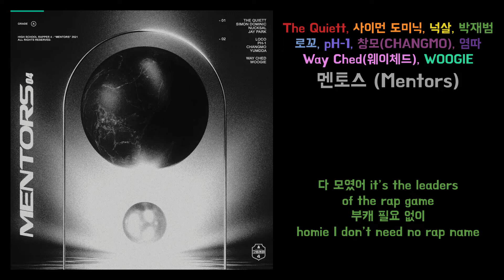고등래퍼4 Episode 0 - 멘토스 | 가사포함 [Lyrics]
세상에 외치는 10대들의 이야기
"이제 너의 이야기를 들려줘"

[Track List]
1. 멘토스 (Mentors)

[Introduce]
1. 멘토스 (Mentors)

[Credit]
1. 멘토스 (Mentors)
Lyrics by The Quiett, 사이먼 도미닉, 넉살, 박재범, 로꼬, pH-1, 창모 (CHANGMO), 염따
Composed by Way Ched (웨이체드), WOOGIE
Arranged by Way Ched (웨이체드), WOOGIE
Artwork Designed by Rowdee